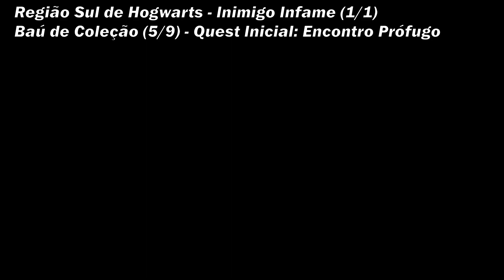Hogwarts Legacy - Guia Colecionáveis 100%( Região Sul de Hogwarts )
00:00 - Provas de Merlim 1
00:55 - Provas de Merlim 2
01:45 - Provas de Merlim 3
02:27 - Provas de Merlim 4
03:07 - Provas de Merlim 5
04:47 - Provas de Merlim 6
07:32 - Provas de Merlim 7
09:01 - Provas de Merlim 8
10:01 - Provas de Merlim 9
11:01 - Provas de Merlim 10
12:05 - Provas de Merlim 11
13:20 - Provas de Merlim 12
14:12 - Provas de Merlim 13
14:48 - Provas de Merlim 14
16:19 - Provas de Merlim 15
17:40 - Plataformas de Vassouras 1
18:08 - Baú de Coleção 1
18:18 - Baú de Coleção 2-4
19:06 - Baú de Coleção 5 / Inimigos Infames 1
23:20 - Baú de Coleção 6-9
24:20 - Página do Guia de Campo 1
24:50 - Página do Guia de Campo 2
25:07 - Página do Guia de Campo 3
25:24 - Mapa de Astronomia 1
25:53 - Mapa de Astronomia 2
26:24 - Balões 1
26:46 - Balões 2
27:10 - Balões 3
27:36 - Balões 4-5
29:02 - Lua de Seminviso 1-2
29:43 - Estatísticas Finais

Créditos
Apresentação: Leandro
Pesquisa: Leandro
Roteiro: Leandro
Arte: Leandro
Efeitos sonoros: Leandro
Revisão: Leandro
Edição: Leandro

Ajude o canal se o conteúdo te ajudou também, agradeço desde já